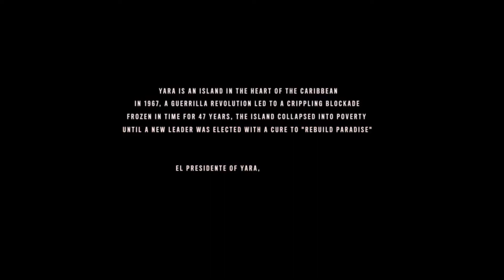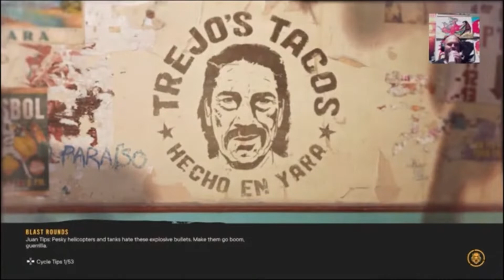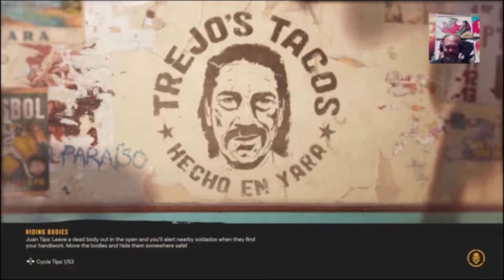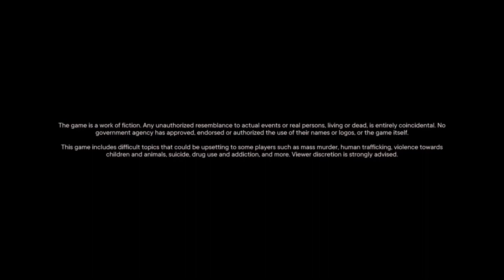FARCRY6 ps4 slim gameplay live stream pt12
FARCRY6 ps4 slim i love to talk to my viewers on live streams even on demand just come relax and have fun entertainment